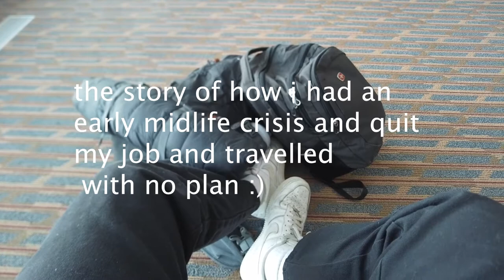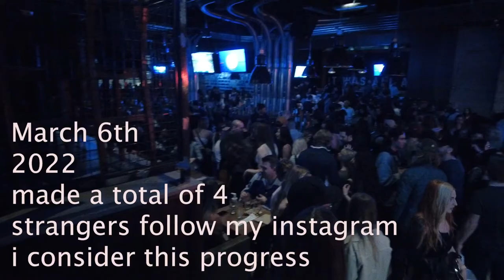solo travelling across canada trying to make friends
hop on this rollercoaster of a video with me as we explore what having a midlife crisis at 20 is like. in this adventure we impulsively ran away from Winnipeg and went on an adventure through Calgary, Vancouver, Victoria, and Banff, on a mission to improve my own self confidence. thanks to everyone who appeared in this video for letting me film them.